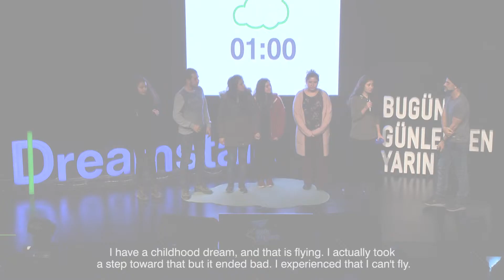Fatmanur Tekkoyun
''Benim hayalim uçmak. Bana bir paraşüt deneyimi yaşatmanızı istiyorum.'' // ''My dream is to fly. So, I ask of you to give me a parachuting experience.''